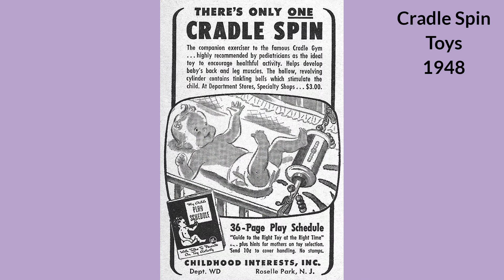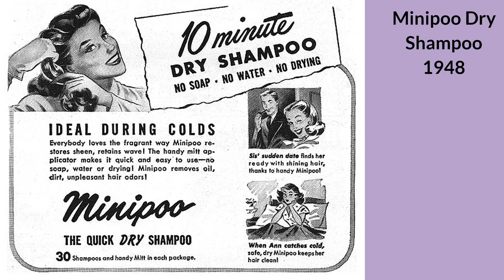Vintage Magazine Ads 1940-1950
Educational channel where we present categorized historical events in photo and film.

We provide B&W, colorized and color photographs from all over the world. Any digitized posters and images will also appear on our channel.

Please message us in case you have any topic suggestions or remarks.

عربى - إعلانات المجلات القديمة 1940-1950 إعلانات الصحف القديمة

Azərbaycan - Old jurnal elanları 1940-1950 köhnə qəzet elanları

বাংলা - প্রাচীন পত্রিকা বিজ্ঞাপন 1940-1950 পুরাতন সংবাদপত্র বিজ্ঞাপন

简体中文 - 旧杂志广告 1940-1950 旧报纸广告

中國傳統的 - 舊雜誌廣告 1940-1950 舊報紙廣告

Pilipino - Lumang magazine ad 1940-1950 lumang mga ad sa pahayagan

Français - annonces de vieux magazines 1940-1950 vieilles annonces dans les journaux

Deutsch - Alte Magazin-Anzeigen 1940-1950 alte Zeitungsanzeigen

Ελληνικά - Παλιά διαφημίσεις περιοδικών 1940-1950 διαφημίσεις παλιά εφημερίδα

हिंदी - पुरानी पत्रिका विज्ञापन 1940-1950 पुराने अखबार के विज्ञापन

Bahasa Indonesia - iklan majalah tua 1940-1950 iklan koran tua

Italiano - Vecchi rivista annunci 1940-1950 vecchi annunci sui giornali

日本語 - 古い雑誌広告 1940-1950 古新聞広告

한국어 - 오래된 잡지 광고 1940년에서 1950년까지 오래된 신문 광고

Melayu - iklan majalah lama 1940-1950 iklan surat khabar lama

فارسی - تبلیغات مجله قدیمی 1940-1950 تبلیغات روزنامه های قدیمی

Polski - Stare reklamy czasopism 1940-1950 stare reklamy prasowe

Português - anúncios em revistas velhas 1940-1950 anúncios de jornais antigos

Русский - Старый журнал объявление 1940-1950 старые объявления в газетах

Español - anuncios en revistas viejas 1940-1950 anuncios en periódicos viejos

Svenska - Gamla tidningen annonser 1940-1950 gamla tidningsannonser

ไทย - โฆษณานิตยสารเก่า 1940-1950 โฆษณาทางหนังสือพิมพ์เก่า

Türk - Eski dergi reklamları 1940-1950 eski gazete ilanları

український - Старий журнал оголошення 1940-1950 старі оголошення в газетах

اردو - بوڑھے میگزین اشتھارات 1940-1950 پرانے اخبار اشتھارات

Tiếng Việt - quảng cáo trên tạp chí cũ 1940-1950 quảng cáo trên báo cũ